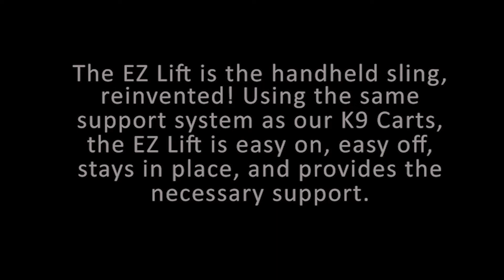EZ Lift - The handheld sling reinvented